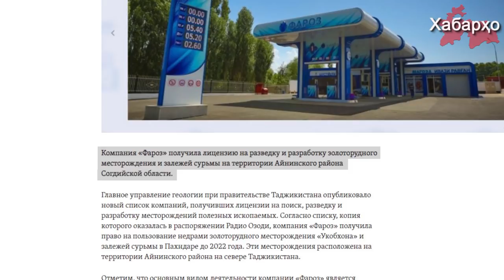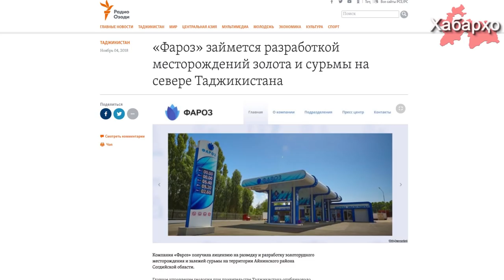Ширкати "Фароз" бо истихроҷи кони тилло машғул мешавад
Сарраёсати геологии назди ҳукумати Тоҷикистон рӯйхати нави ширкатҳое, ки литсензия оиди ҷустуҷӯ, тадқиқот ва истихроҷи канданиҳои фоиданокро ба даст овардааст нашр намуд.